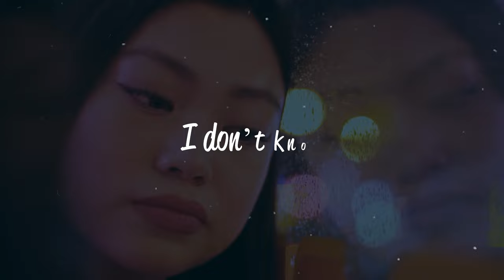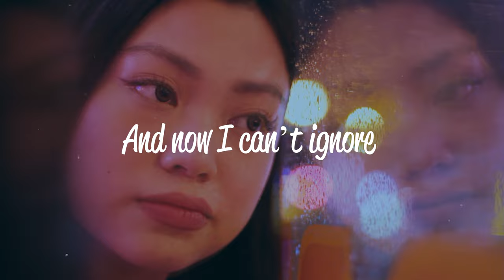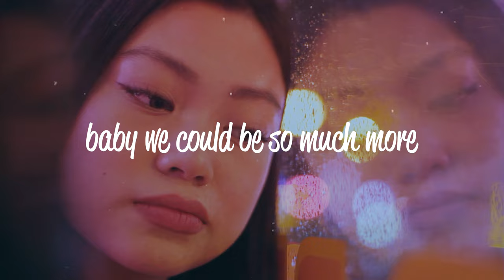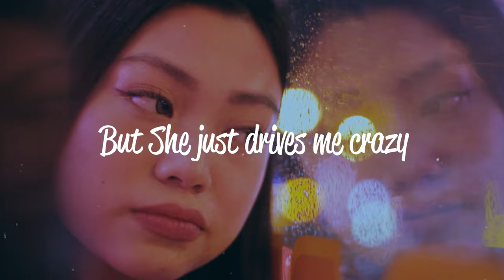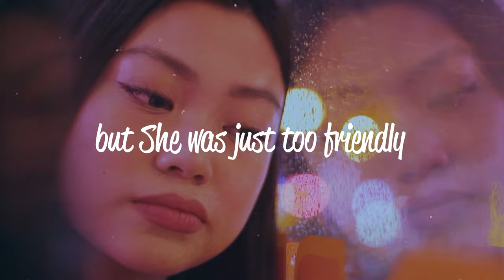Paul Arcega - Friendly (Official Lyric video/visualizer)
Video shot & edited by: Jah Crtvs

if you really  meant the things you
said to me
Is it all for show
like the way you held my hand
So easily
I would never know
If all the things you did to me
meant anything at all
Now I cant let go
Locked into this feeling

I just keep fooling myself
to this illusion that you want me
your love is a losing game
and I thought she was my only

but She was just too friendly
and I thought that she love me
Thinking that she know me
But She just drives me crazy I know

Overdosed
Say that words you miss me only
When you're bored
And now I can't ignore
You tell me that you love but you say the same words to every guy I know

No I ain't playing no games
mess with my heart just cause you know that I like you
and you'll never feel the same
baby we could be so much more

Why would want me to hang out just you and I
Why would you use you time to talk to me every night
Why would you get to me and and drive a hundred miles
And call that friendly?
Is that even friendly?
why would you pull me me close to you and hold me tight
why should I let you know that I got home alright
why would you kiss my lips and make it feel so right

Producer: Paul Arcega
Producer: Dave Anonuevo
Studio Producer: Paul Resty Vitor Arcega
Mixing Engineer, Mastering Engineer, A And R Administrator: Dave Matthew Anier Anonuevo
A And R Coordinator: Sean Ilada
Music  Publisher: The Orchard